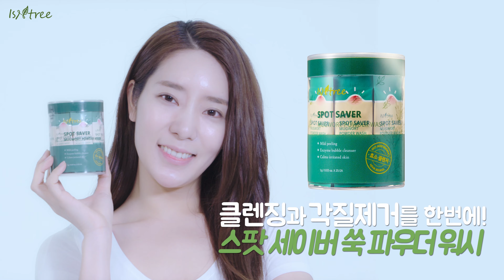[ISNTREE] 프로 야근러의 필수품은 무엇일까요?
잦은 야근과 불규칙한 식습관에도 매끈매끈한 피부를 자랑하는
부장님의 피부 비결은
지쳐버린 트러블 투성 피부는 이제 효소클렌저 로 관리하세요 !